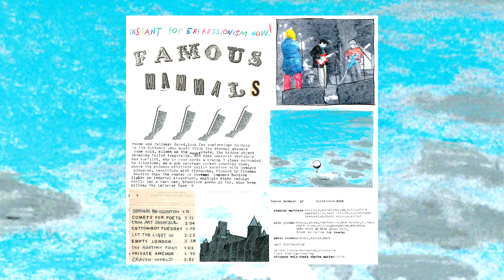Famous Mammals​ - ​Instant Pop Expressionism Now (2023)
Acid-art-rock/post punk from Bay Area, USA. Released June 28, 2023 on Siltbreeze Records.

00:00 Overseas Preoccupation
01:12 Comets For Poets
03:35 Thou Art Abstract
06:40 Cotton Boy Tuesday
08:48 Let The Light In
11:11 Empty London
14:21 The Aleatory Point
15:24 Private Anchor
17:58 Crayon World
20:50 Parachute Traction Excites!
22:37 Metal Forest
24:41 Soul Without Sound
27:06 Charmed Effects
29:27 Like A Shadow
32:17 Drop The Act
33:52 Kids Gonna Fall
36:59 Quips In Print
40:14 Courtyard Encounter Overheard

If the names Amber Sermeno, Andy Jordan & Stanley Martinez sound familiar, it's because they're in practically every band that matters from the SF/Bay area, A short list reads; Non Plus Temps, Children Maybe Later, Naked Roommate & not the least of which is Famous Mammals. Following a self-released cassette, 'Instant Pop Expressionism Now!' is their 1st full length vinyl effort & man is it a doozy. On their debut tape the seeds were sown for what has blossomed on this LP as a fully pollinated orchard of hybridized post punk that seemingly harkens back to the halcyon days when Rough Trade called 202 Kensington Park Road home. "Instant Pop Expressionism Now!" is an ultramodern polyglot of smatterings that at once sound familiar, but you can't quite place it. Swell Maps? Happy Refugees? Monochrome Set? Maybe. Kinda. It's in the stitching, but the design & thrust is all Famous Mammals. And while we're not prone to hubris, we are confident that 'Instant Pop Expressionism Now!' will be the hit lp of the summer everywhere from Sooty's Disco Party to Gus' Hotdog Hootenanny. If you know, you know, It's not too late to hop on board. The more the merrier. RIYL releases on; Rather Records, Refill Records, Step-Forward Records, NB Records.